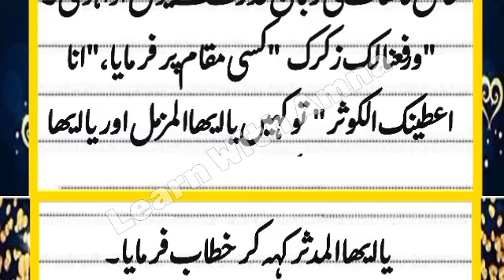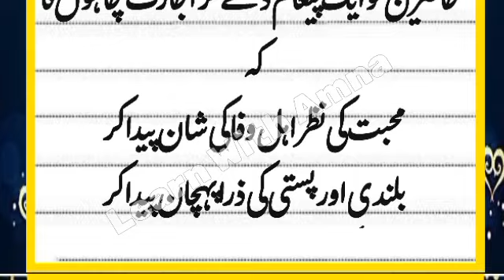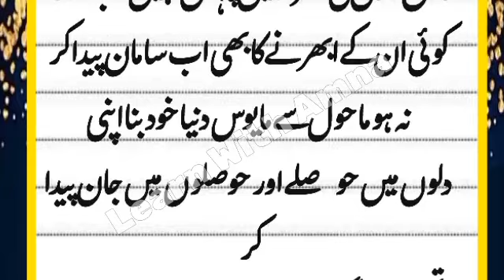Award Winning Speech On Seerat U Nabi (S.A.W) || Urdu Speech On Seerat e Tayaba || 12 Rabi ul awal